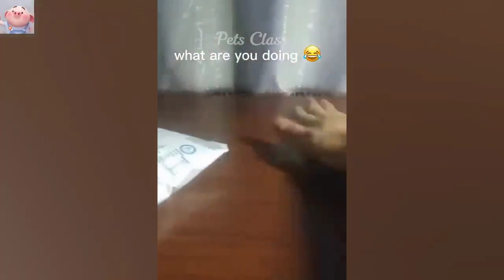Trending Funny Animals 😅 Funniest Cats and Dogs 😹🐶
Welcome to Funny Dogs YouTube Channel | Baby dogs are amazing creature because they are the cutest and most funny. If you like cute and funny compilations of  dogs or cats, then this is the channel for you. Enjoy!

You love dogs? or cats? You love the cuteness and funny of animals? You'll feel happy and love your life. Believe me